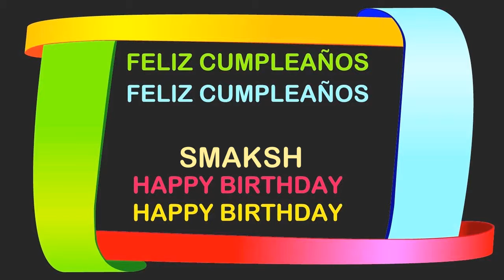Smaksh Birthday Postcards & Postales